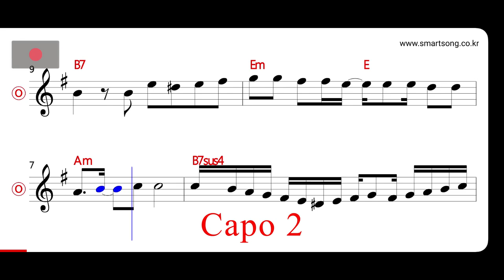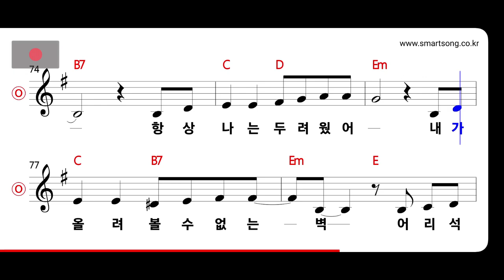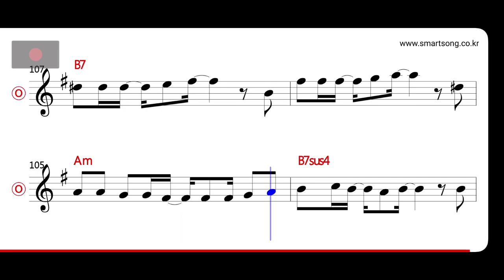엄정화 - 스칼렛 MR